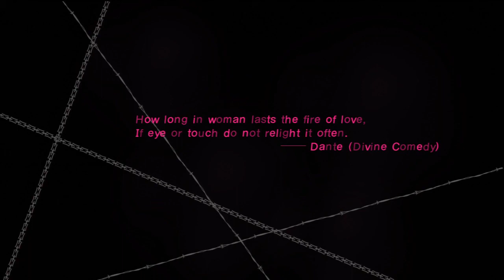Catherine: Walkthrough / Let's Play: Part 8 [PS3 / Xbox 360] - Immoral Beast Stage 3 Boss fight!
"Immoral Beast" - "Stage 3, Final Floor Boss fight".

After completing the second floor of stage 3 we're faced with a boss fight - The Immoral Beast! This thing is one annoying monster. A creature with the power to mix up your controller settings, made worse by it's increased speed and aggression over "Fist of Grudge". I'm in for one long battle.

Catherine is a puzzle-platformer adventure game in which players control Vincent Brooks, who begins having strange nightmares after his girlfriend, Katherine, begins to talk about marriage and commitment. This matter becomes more complicated for him when he meets a girl named Catherine, and begins an affair with her, and the nightmares get more and more intense. The main story mode, Golden Playhouse, follows the story between Daytime and Nightmare scenarios. During the daytime, Vincent will converse with his friends as well as try to handle his relationships with Catherine and Katherine. Most of this time takes place in the Stray Sheep bar where Vincent can save and send text messages from his mobile phone, talk to customers, order drinks, play a minigame titled Rapunzel or listen to a jukebox containing tracks from other Atlus games such as the Persona series.
The main gameplay takes place in the Nightmare stages. In a nightmarish dreamworld inhabited by other men, who are represented as anthropomorphic sheep, Vincent must climb up giant staircases that are slowly collapsing underneath him and safely reach the top. To accomplish this, Vincent must push, pull and climb blocks as quickly as possible while avoiding various traps such as spikes and ice. Climbing up steps in quick succession increases a score multiplier, and at the end of the level, players are given an award based on their score. Each stage is split up into numerous areas, culminating in a boss stage in which a nightmarish creature also attempts to kill Vincent. Vincent can move faster depending on how much he drinks during the day and can earn pillows that allow him to retry levels. There are also several items which can be found or purchased in between stages, such as spare blocks, lightning which removes enemies and energy drinks that allow Vincent to climb more steps at a time. Vincent will die if he falls off the bottom of the level, gets caught by a trap or is killed by a boss, with the game ending if Vincent runs out of retry pillows. In between action stages, Vincent can interact with the other sheep, save his game, learn techniques or spend coins on special items. When playing on easy and normal difficulty, players can push the Select/Back button to correct a single block move.
Throughout the game, the choices the player makes during certain sections of the game will affect the development of Vincent's character and the route the story takes place. This is represented by a morality meter, which can change in several ways, such as how Vincent types out a text message to one of the girls, how he answers certain questions and how he converses with non-playable characters. The game features multiple endings based on the route Vincent takes, and has over twenty hours of gameplay. In addition to the Golden Playhouse mode, Babel Mode features four large stages playable with up to two players, while Vs Colosseum features two players simultaneously playing a stage in order to reach the top first.